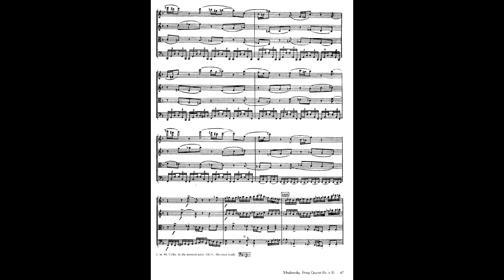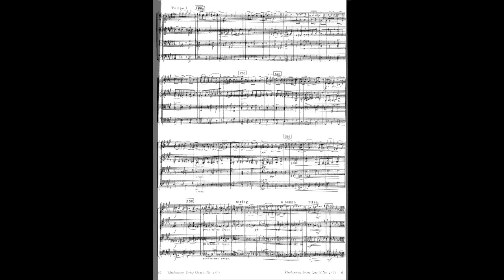Tchaikovsky String Quartet 2 Op 22 mp4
Instrumentation 2 violins, viola, cello
Key F major
Sections 4 movements:
Adagio—Moderato assai (F major, 226 bars)
Scherzo. Allegro giusto (D♭ major, 285 bars)
Andante ma non tanto (F minor, 211 bars)
Finale. Allegro con moto (F major, 245 bars)
Opus (Catalogue Number) Op.22, TH 122